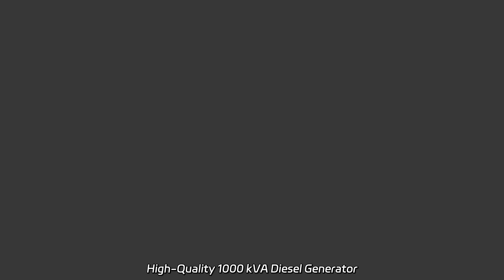High-Quality 1000 kVA Diesel Generator Manufacturer in China | OEM Supplier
High-Quality 1000 kVA Diesel Generator Manufacturer in China | OEM Supplier Introducing our Silent Type Diesel Generator with Stanford Alternator. As a factory, we offer portable, electric, and soundproof models suitable for various applications. Choose from Cummins, Perkins, or other reputable brands. Water cooled, open type, or marine options available.